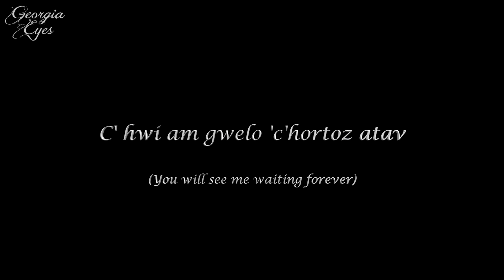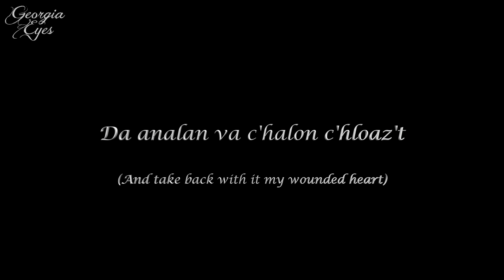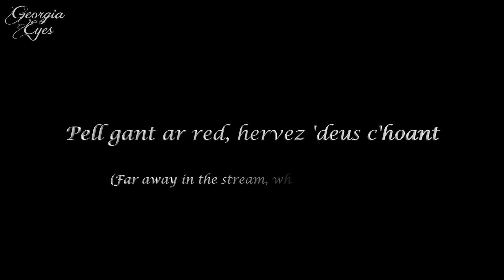Gortoz A Ran (I'm Waiting) by Georgia Eyes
Am extremely excited to share this song!

The language I'm singing in is called Breton, spoken by less than 200,000 people. It's considered an endangered language!

I truly hope you enjoy this song, I sing because I want to share my voice with the world.

Vocals by Georgia Eyes
Produced, Mixed and Mastered by DNA| Daniel Natoli Audio

The music behind the vocals was produced and composed by Daniel Natoli from DNA | Daniel Natoli Audio.